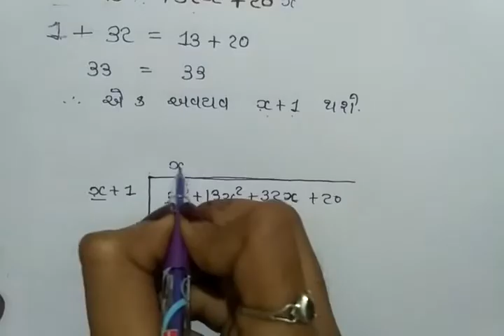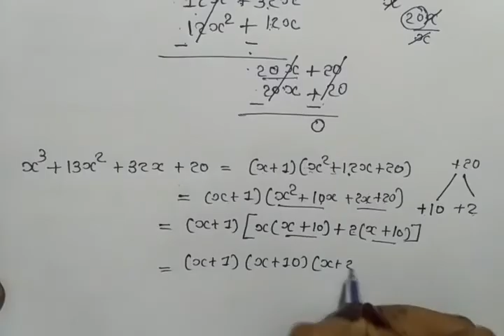Std 9 Maths Chapter 2 Exercise 2.4 Question 5(3) in Gujarati